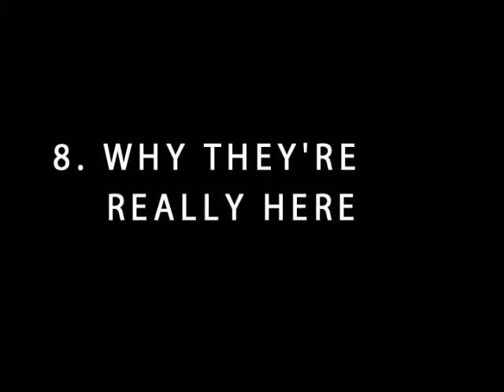(11 of 16) Mass Effect 2 Character Analysis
The character analysis of awesome.